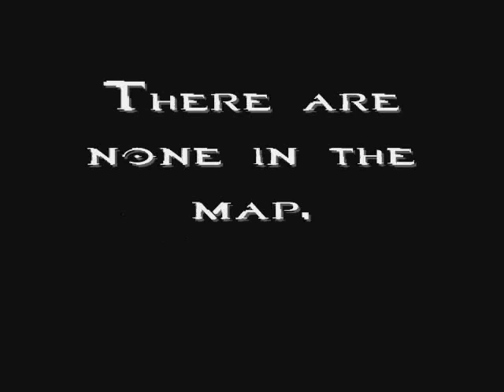Halo Custom Edition Maps Episode 199: grunt_attack_2_rockets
Today's map is grunt_attack_2_rockets
The Map was made by: [RLG] El Crappio (greg smith)

Description:

Game types: Slayer ONLY (others may not work)

Weapons
Rocket Launcher (might have bottomless clip?)
Frag grenades
Plasma Grenades
Plasma Pistol (starting weapon)

Vehicles
NONE

AI
Teams of red, blue, green, and white (special opps grunts?) with rocket launchers!

Scenery
classic Blood gulch scenery